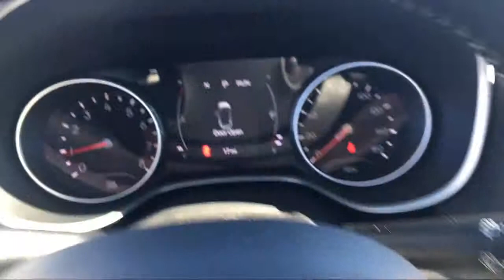2019 Jeep Compass Latitude Elk Grove Sacramento Roseville Folsom Rocklin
2019 Jeep Compass Latitude Stock Number: 55621D Vin:3C4NJCBB3KT614713.

8575 Laguna Grove Dr.